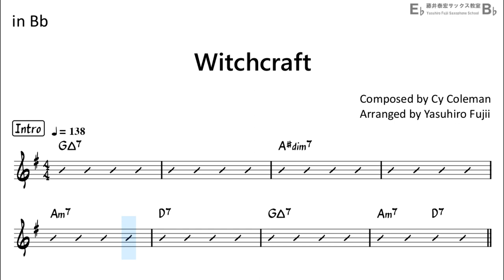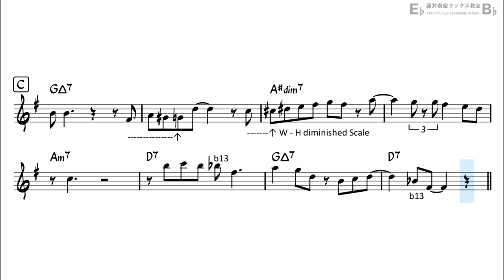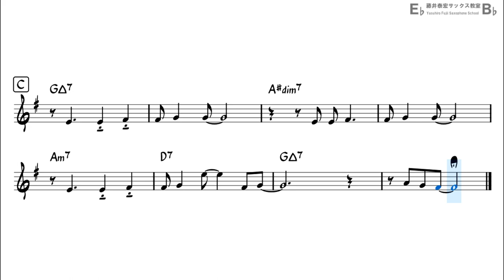Witchcraft - Backing Track with Sheet Music for Tenor Sax